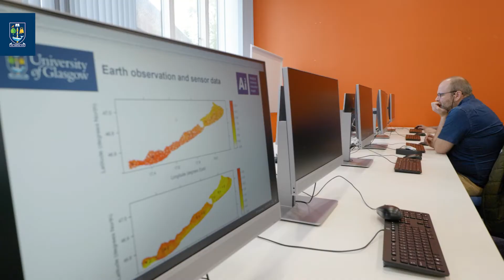Net Zero Future: Data Analytics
Our data scientists across the School of Mathematics and Statistics are providing big data solutions through environmental modelling.